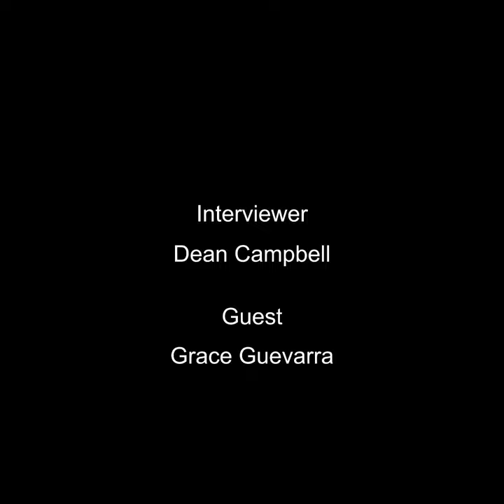Campus Conversations with Dean Campbell, Episode 6 Trailer, Guest Grace Guevarra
This is a preview of the 6th episode of our new vlog series, Campus Conversations, starring Dean Shannon Campbell, along with Grace Guevarra, a freshman in Studio Art. Grace is also a Chancellor Scholarship recipient and one of our up-and-coming CFAA shining stars!

Join us for a behind-the-scenes look into the world of CFAA- it's a journey into the heart of where excellence and innovation converge.